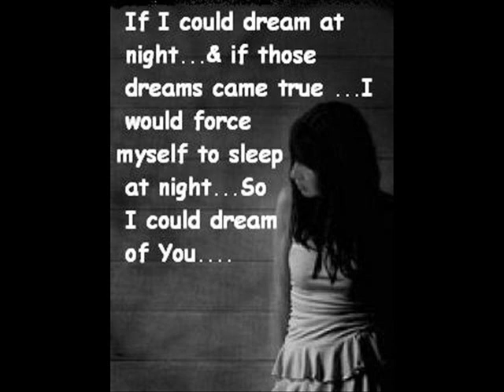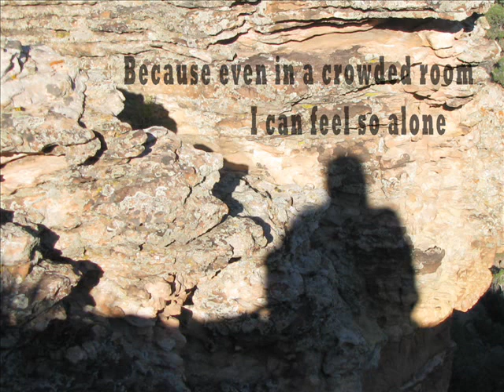Raees Bacha sad song Tasara Dumra Mohabbat Kawama